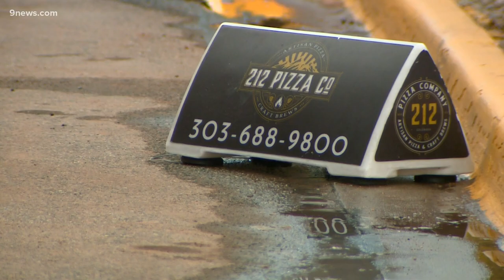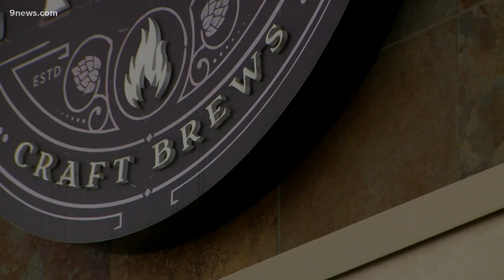Pizza shop helps competitor during their temporary closure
It’s been a tough year in the restaurant business. Two pizza shops realized community matters more than competition.

9NEWS (KUSA) is located in Denver, Colorado.